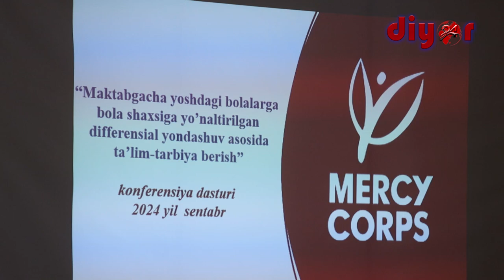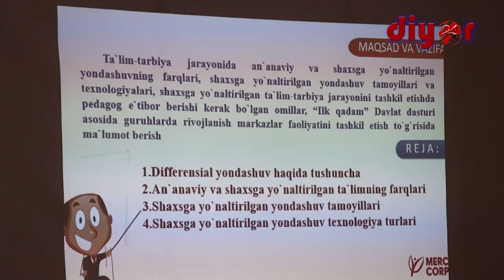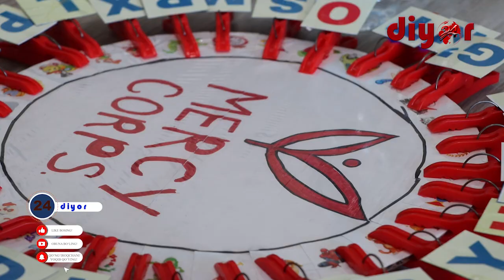Мактабгача таълимда компетенциявий ёндашув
Куни кеча Термиз шаҳрида “Мактабгача таълим асосларини мустаҳкамлаш: болаларнинг илк ёшидан саводхонлик, рационал овқатланиш, соғлом турмуш тарзи кўникмаларини шакллантириш ва оилани жалб қилишда компетенциявий ёндашувни жорий этиш” мавзусида илмий-амалий конференция ташкил этилди.